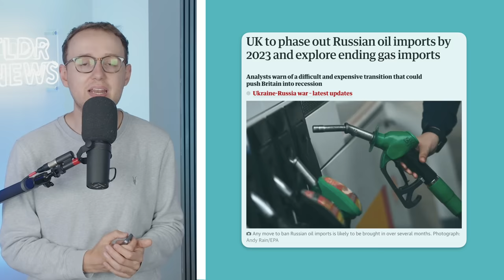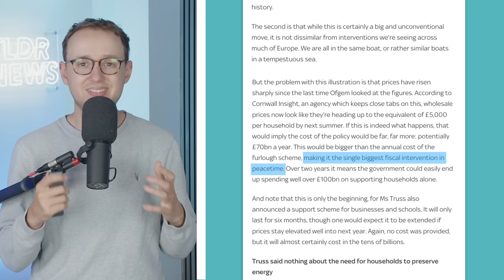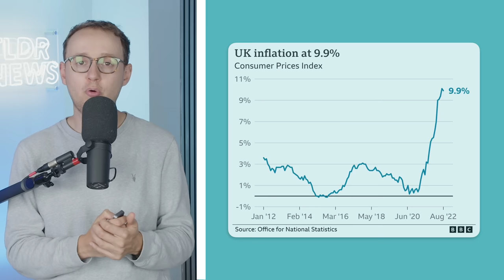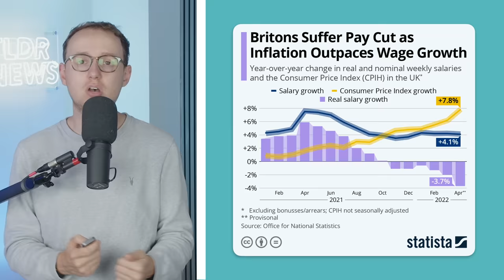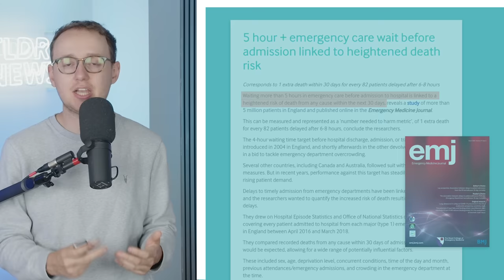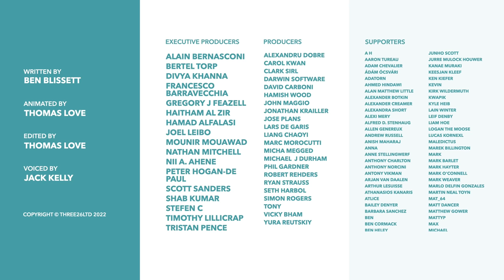The 4 Crises Britain Faces: Can Truss Handle It?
Liz Truss has been taken away from politics the last few days due to the Queen's death. With the funeral over, it's now time for the new PM to address the problems facing her country.